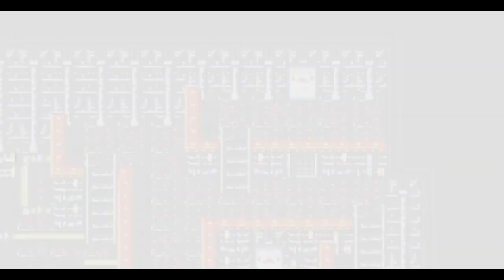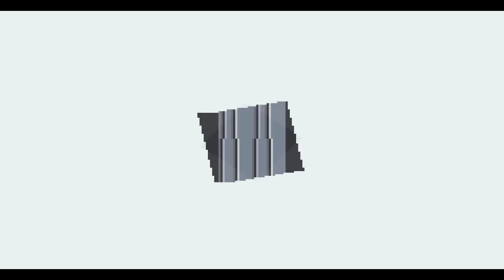Let's Play Final Fantasy V 7 - El Cristal del Fuego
Fun fact, el orden de obtencion de los cristales de este juego es el inverso a Final Fantasy I